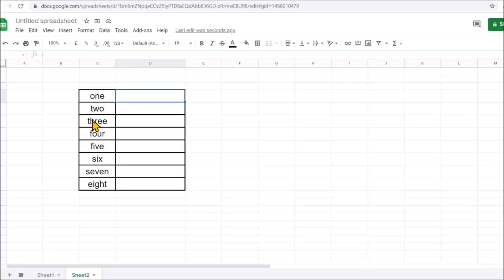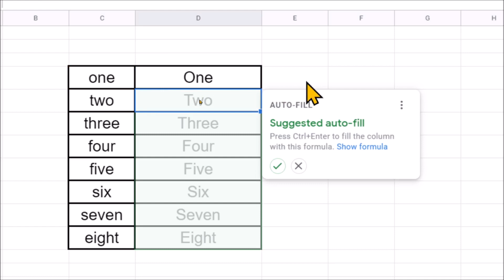How to use proper function in google sheets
In this video we will learn that how to use proper function in google sheets.
Capitalize the first letter of words in Google Sheets with the PROPER function.

1.Type "=PROPER(" into a spreadsheet cell, as the beginning of your formula.
2.Type "A2" (or any other cell reference) to set the reference of the cell that contains the words to be capitalized.
3.Type ")" to complete/close your formula.

YOU will find some tips & tricks to make easy your computer operations. I will try to provide maximum solutions here. Would request you to watch entire video and use pause button to understand every step that How to Use the Proper Function in Google Sheets .
I will upload some more basics of google spread sheet in my upcoming videos. If you need any help with the related topic so kindly write it on comment section.

Keep watching.
Keep learning.